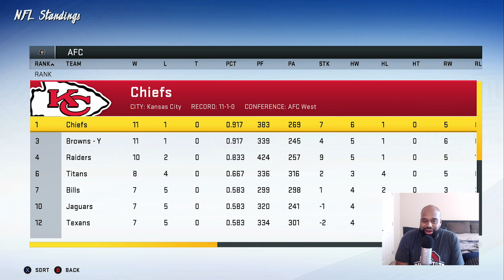Madden 20 Las Vegas Raiders Franchise: It's All On The Line! Week 14 vs. Chiefs (Season 5)